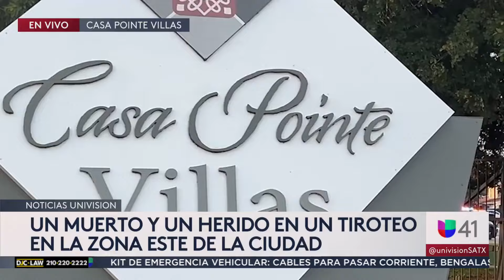Un tiroteo deja a un muerto y un herido en San Antonio, en plena zona residencial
Al interior de un complejo de apartamentos se registró un tiroteo y en la escena una persona fue declarada muerta tras ser baleada. Otra víctima habría sido llevada herida al hospital en un vehículo particular y aún no hay sospechosos identificados. Varios niños presenciaron lo ocurrido y las autoridades están investigando.

Univision 41 San Antonio es el espacio digital de noticias para que los residentes de la comunidad hispana en la entidad encuentren información útil que les ayude a vivir en los Estados Unidos.
Noticias relacionadas con el tiempo, la temperatura, olas de calor, tormentas de arena, granizadas, así como temas de migración, deportaciones, política, resultados de la lotería, economía, negocios, finanzas personales, educación, salud, crimen, tráfico y la guía local son algunos de los tópicos que el grupo de periodistas reportean para la audiencia local.